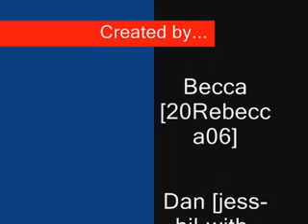Hilary Duff - Metamorphosis